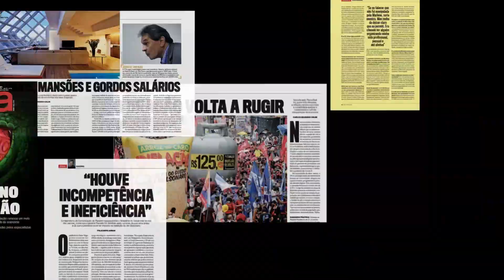Cristiano Zanin: “Legado da Lava-Jato não é bom para o Brasil”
Em entrevista ao programa Amarelas On Air, o advogado Cristiano Zanin Martins, crítico ferrenho da Operação Lava-Jato, diz não enxergar nada de positivo no legado da força-tarefa.

Na bancada de entrevistadores deste episódio, além da colunista e apresentadora Clarissa Oliveira estão Caio Junqueira, analista de Politica da CNN Brasil, e Ricardo Ferraz, editor de VEJA.

O programa Amarelas On Air vai ao ar nos canais digitais de VEJA, sempre com uma entrevista com uma personalidade importante do cenário político e econômico do Brasil.